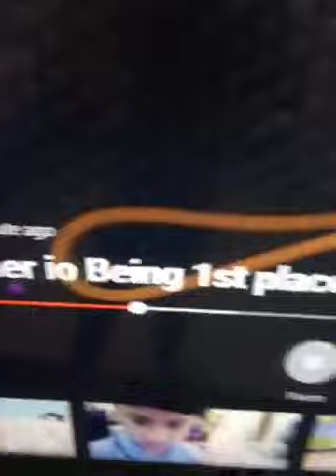Playing granny horror game in real life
Hey guys I’m going to play granny horror game in real life